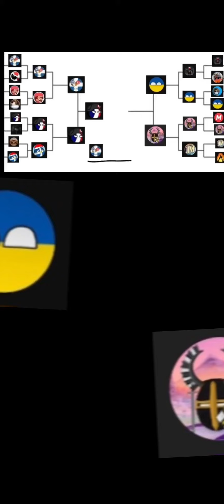Yter tournament full semifinals